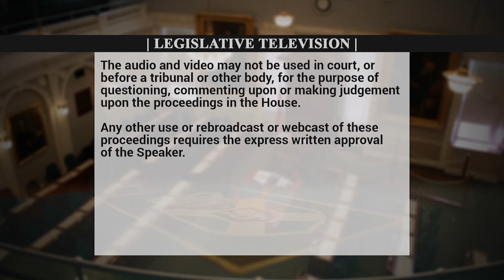Oct. 3, 2018--QP--Tammy Martin Invites Randy Delorey to New Waterford Town Hall